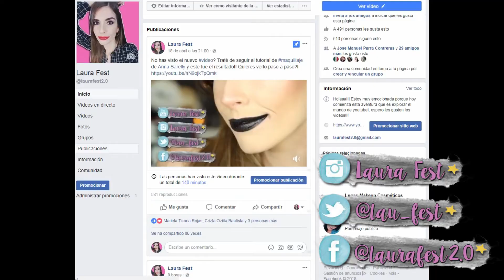Necesito contarles esto || Cambios en mi canal de Youtube || Laura Fest ★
FestFamily aquí hay más información!!!

Bienvenid@s un día más a mi canal! Hoy es un vídeo diferente porque es necesario contarles esto!

FestFamily ayúdenme a invitar a más personas a la familia y a compartir el video!! ㋡ ㋡ ㋡ ㋡ ㋡

También dejarme un comentario sobre lo que ustedes quieran! ★★★★

Los quiero!! ★★★